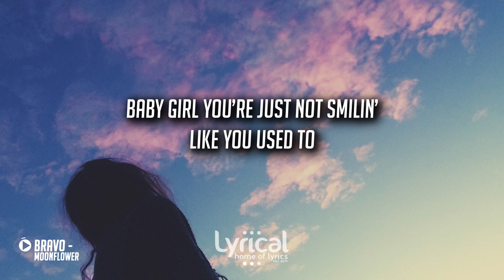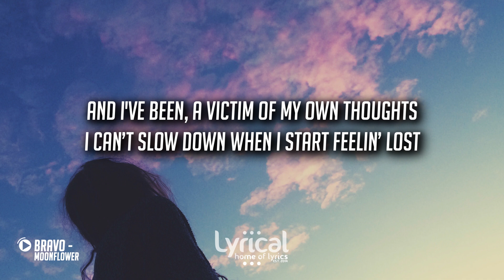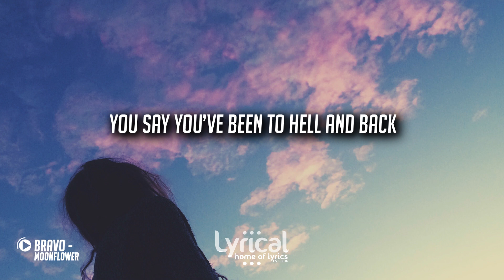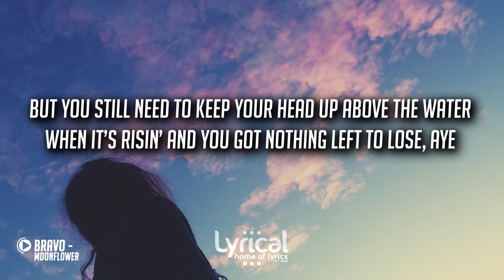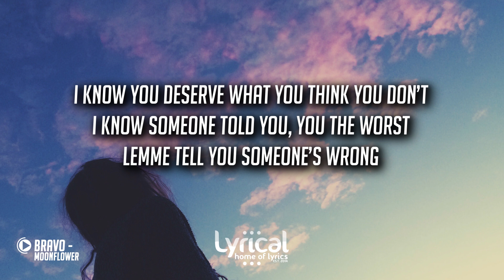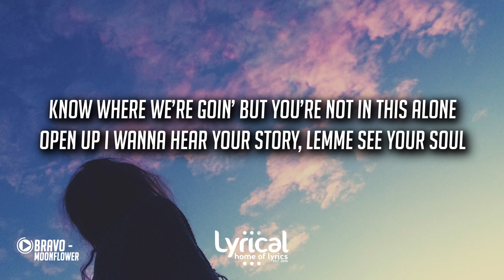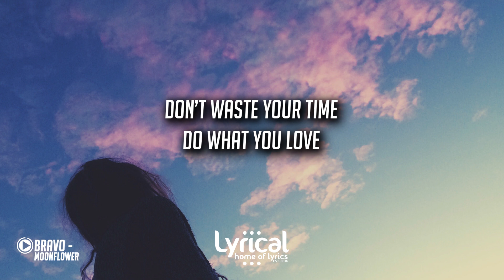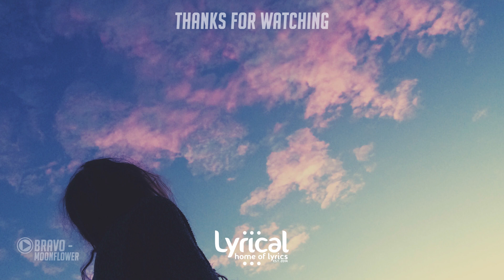Bravo - Moonflower (Lyrics)